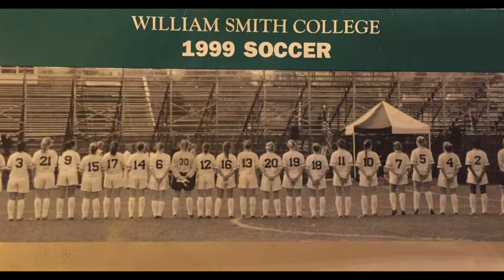William Smith Soccer Athletic Day of Donors 2021 Trailer